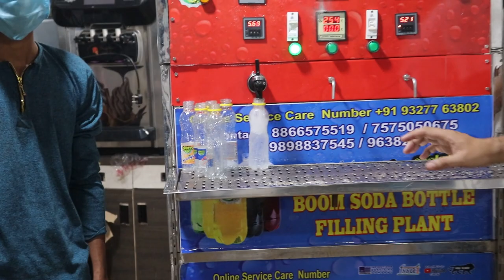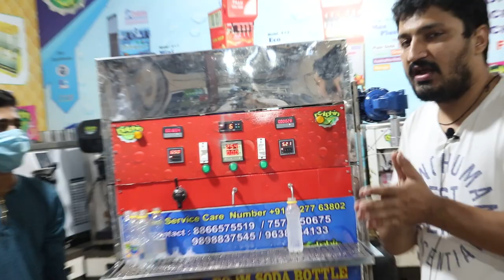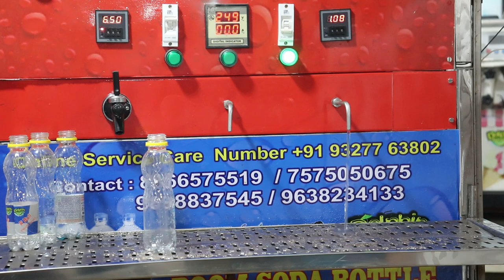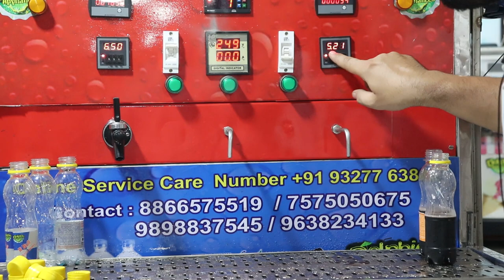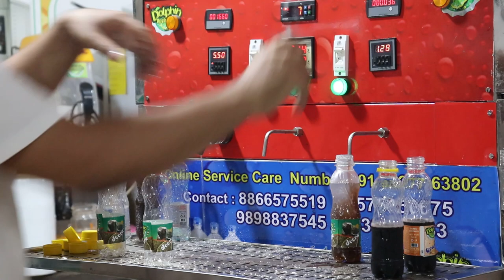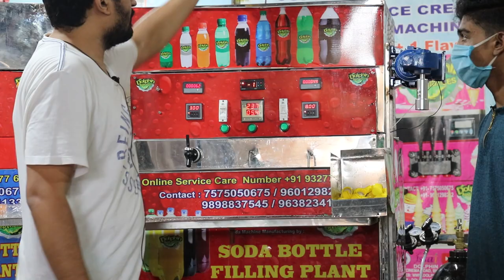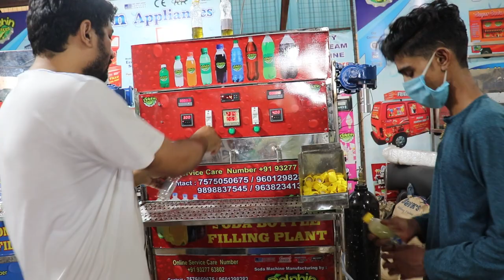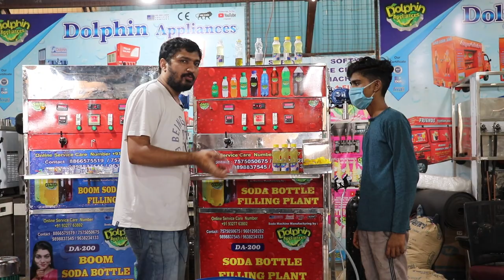Soda Filling Plant Full Details | सोडा फिलिंग प्लान्ट की फ्लेवर्स कैसे बनाये पूरी जानकारी के साथ